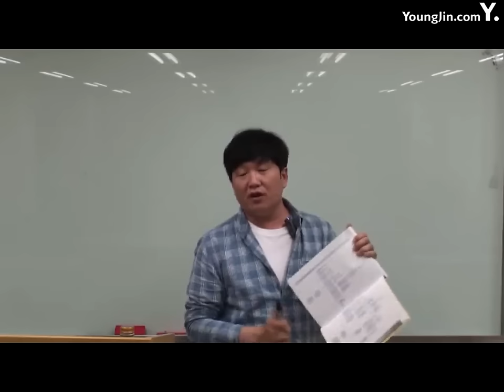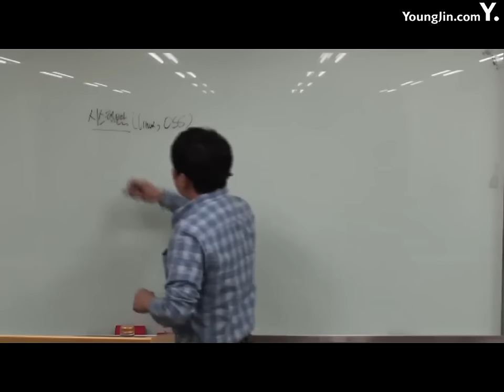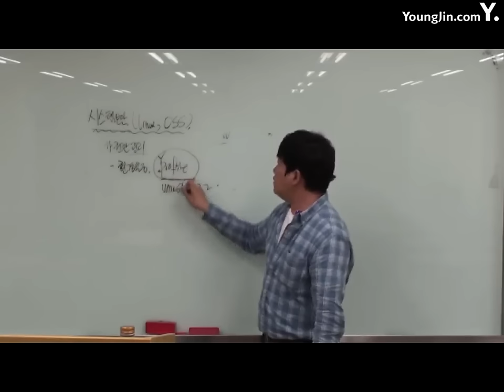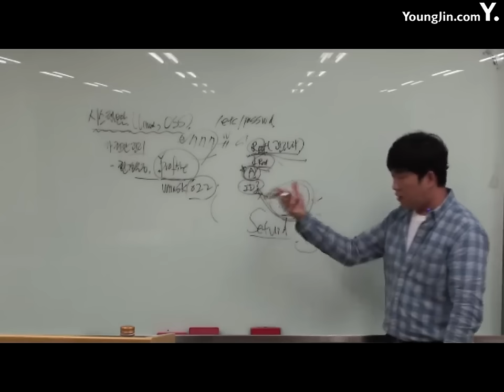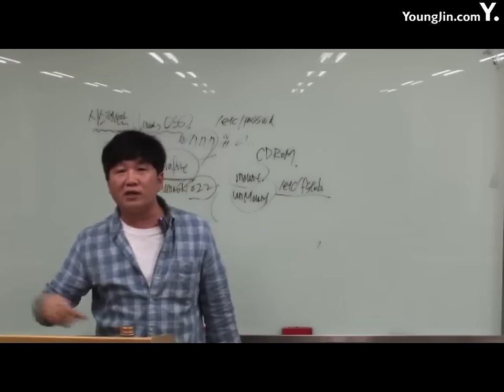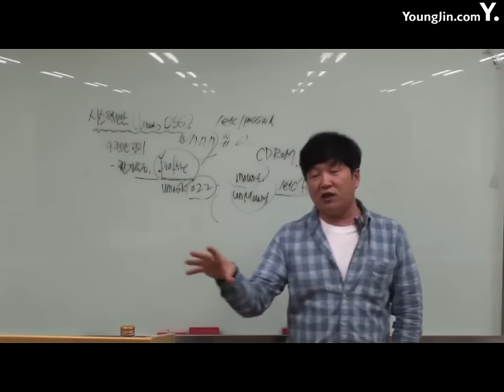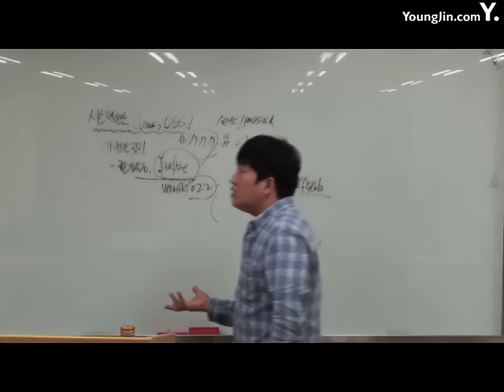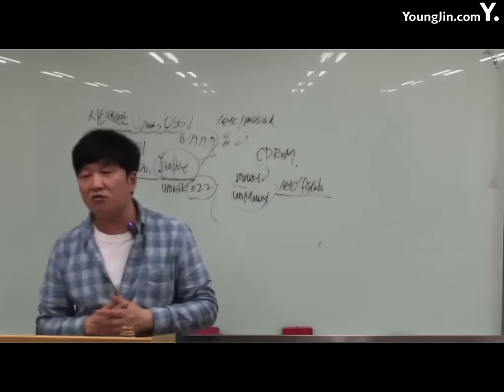2_시스템보안